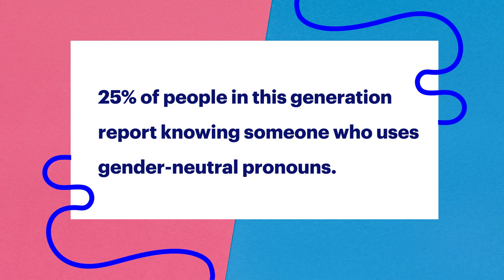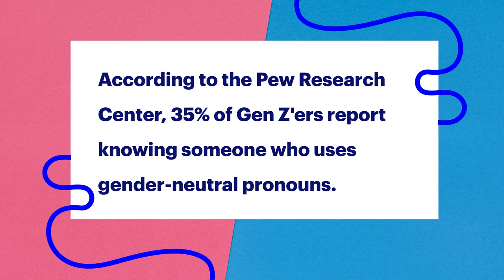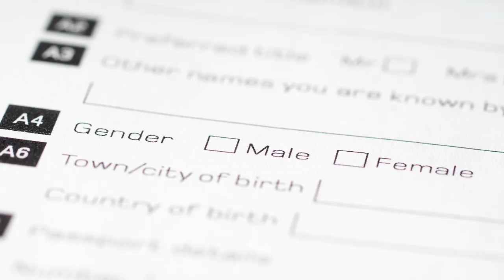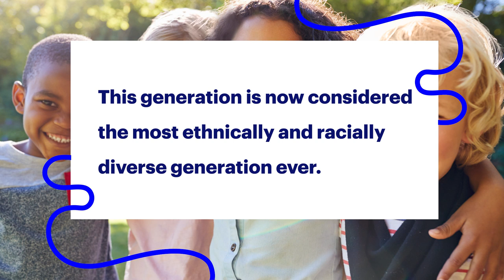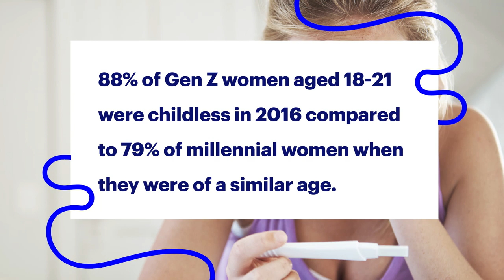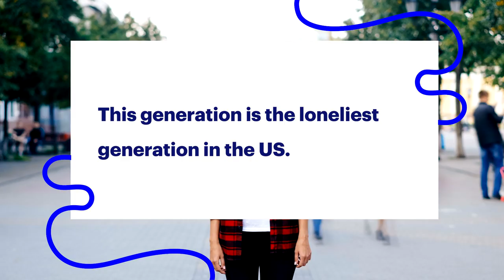We Learn Surprising Facts About Millennials and Gen Z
Who knows their generation better, Millennials or Gen Z'ers?

MUSIC

STILLS
Transgender symbol on pink and blue background
Milkos/Getty Images
Four kids hanging out together in the garden
monkeybusinessimages/Getty Images
People of different ages and nationalities having fun together
Rawpixel/Getty Images
blank questionnaire with gender choice check boxes
masterSergeant/Getty Images
How can this be?
pixdeluxe/Getty Images
Cute Young Hispanic Girl in Front of American Flag
asiseeit/Getty Images

Time-lapse of lonely girl standing in city center on sidewalk looking at camera wearing casual clothing when crowd of people is moving around. Youth and life concept.
silverkblack/Getty Images
Pretty female graduates are taking selfie with diploma scroll using smartphone, young women are posing with other students moving and talking in background.
silverkblack/Getty Images
Young smiling girl using tablet computer lying in bed at home in late evening
silverkblack/Getty Images
Handheld shot of couple taking a selfie
kaisersosa67/Getty Images
Various vote hand to a ballot box(included alpha)
motionxcom/Getty Images
Fluid particles explosion
Danry86/Getty Images